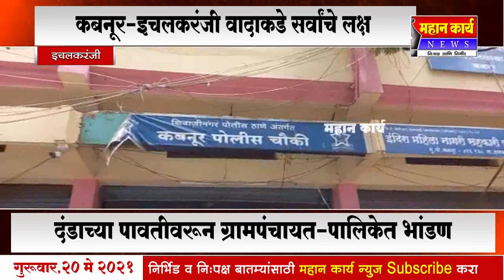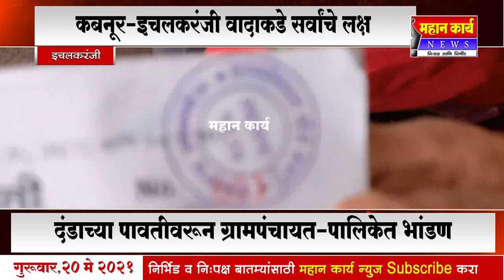दंडाच्या पावतीवरून ग्रामपंचायत-पालिकेत भांडण, कबनूर-इचलकरंजी वादाकडे सर्वांचे लक्ष